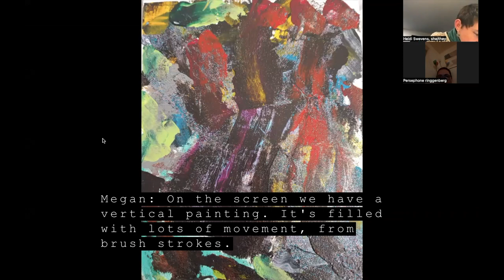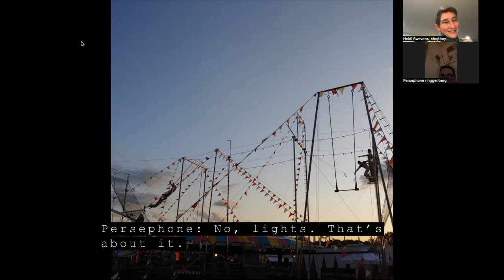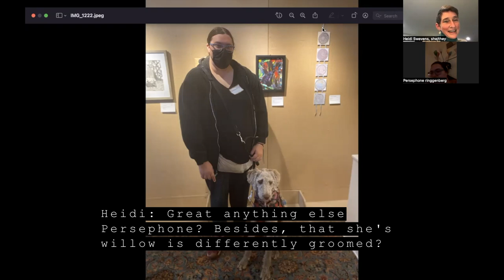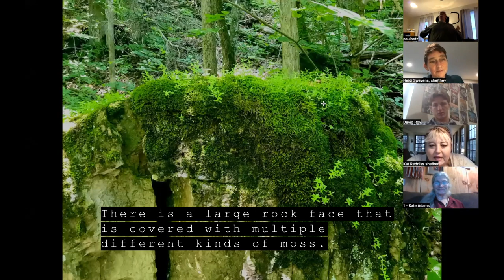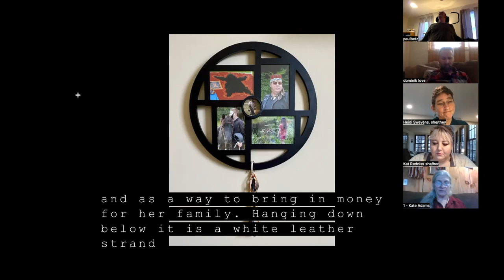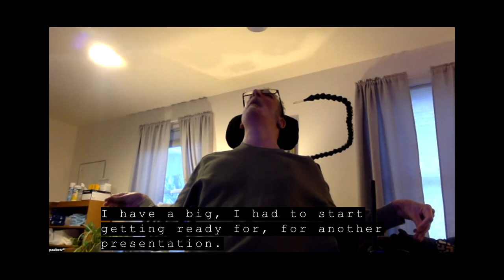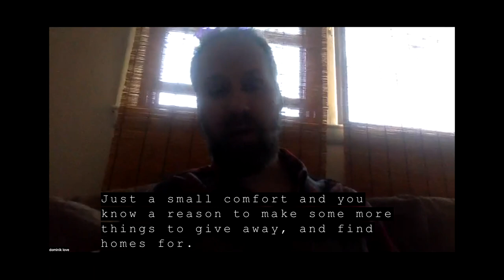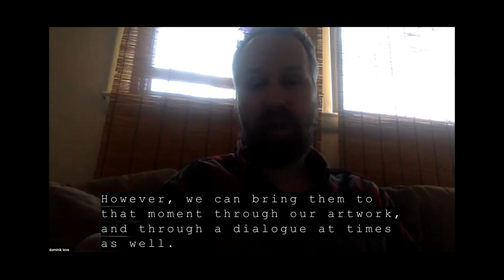MASKED Virtual Artist Talk: Persephone Ringgenberg and MASKED Closing Panel Discussion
Masked Virtual Artist Talks connect artists with community as they share their work, process, and stories. This special installment features an artist talk with Persephone Ringgenberg followed by a panel discussion with artists David Roy, Dominick Gabrielsen, Kate Adams, and Paul Betz.

The MASKED Virtual Artist Talks are supported by the Vermont Humanities Council and the National Endowment for the Arts.